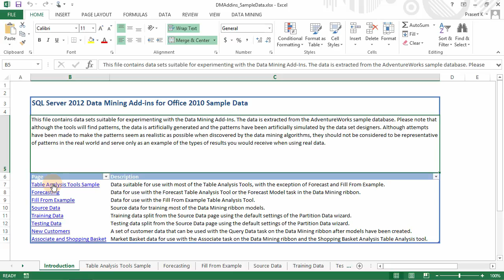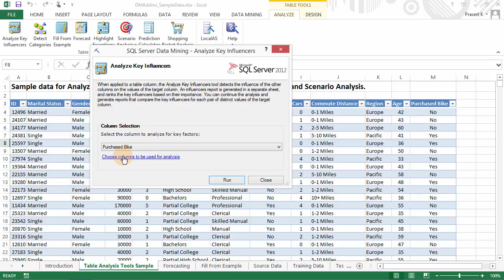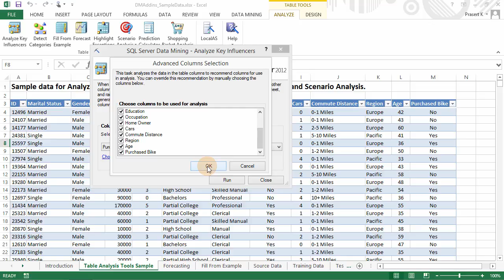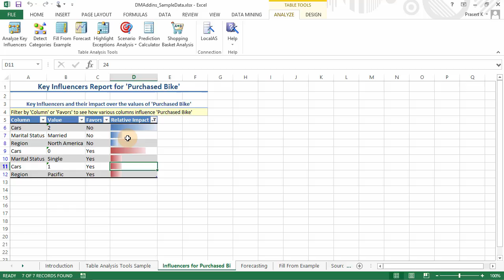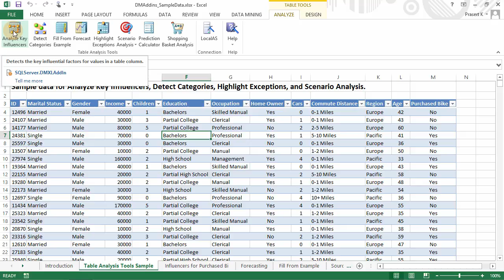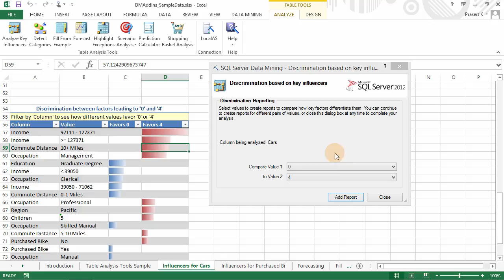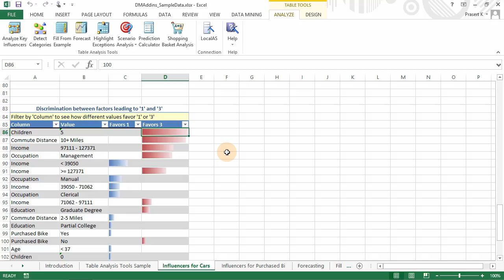สอน Data Mining ด้วย Excel: การวิเคราะห์ปัจจัยหลักที่ส่งผลต่อตัวแปรตาม (Analyze Key Influencers)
การวิเคราะห์ปัจจัยหลักที่ส่งผลต่อตัวแปรที่เราสนใจ (Analyze Key Influencers) เช่น เราอยากทราบว่ามีปัจจัยหลักใดบ้างที่ส่งผลต่อการซื้อจักรยาน

ในคลิปนี้จะแสดงการใช้ SQL Server Data Mining Add-in สำหรับ Excel ทำงานร่วมกับ SQL Server Analysis Service (SSAS) ในการวิเคราะห์พร้อมกับตีความผลลัพธ์